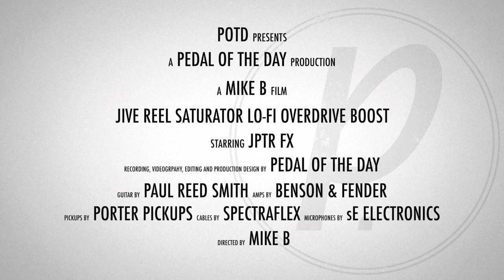JPTR FX Jive Reel Saturator Lo-Fi Overdrive Boost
This is a demo video of the Jive Reel Saturator Lo-Fi Overdrive Boost effects pedal from JPTR FX performed and produced by Pedal of the Day. for more effects pedal reviews and demos, and be sure to check out more of the videos on our YouTube channel as well. Cheers!